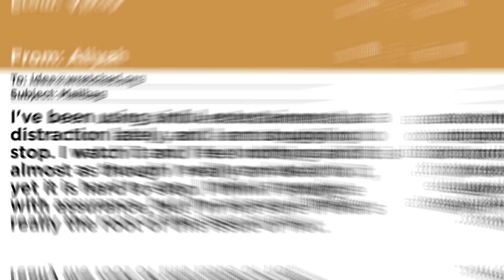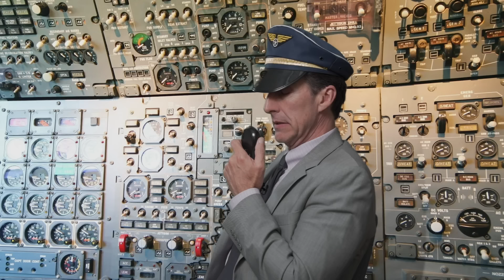Christians Struggling With Sin: You Need to Hear This NOW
Todd Friel receives an email from a professing Christian who’s battling sin in their life. Is this person weird for struggling with sin as a Christian? Here’s what you need to hear if you’re currently a believer who’s struggling with sin.